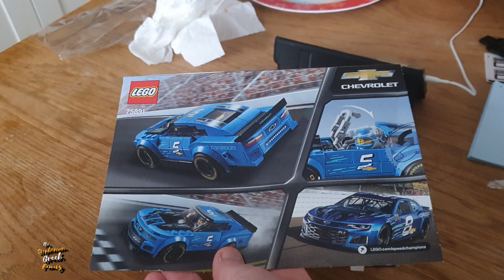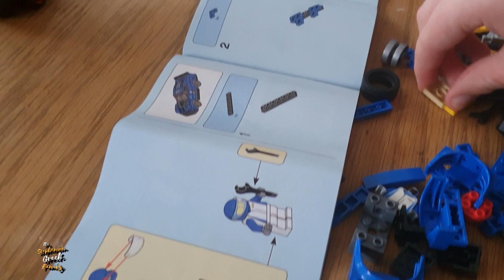Lego Making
On our last proper vlog of 2020 we spend sometime making Lego up and as we go into the year we know it's going to be a bumpy road for all of us.

Our E-Bay Shop -